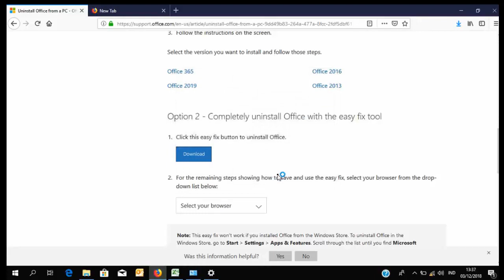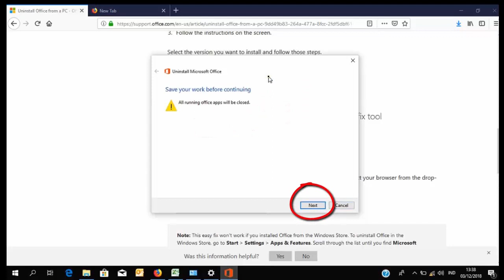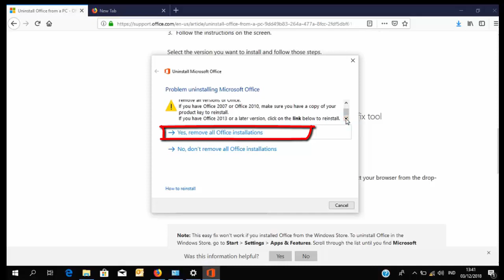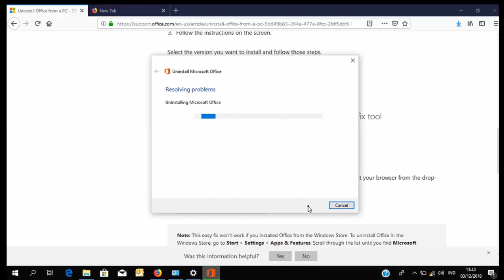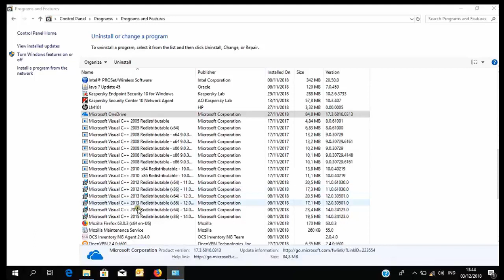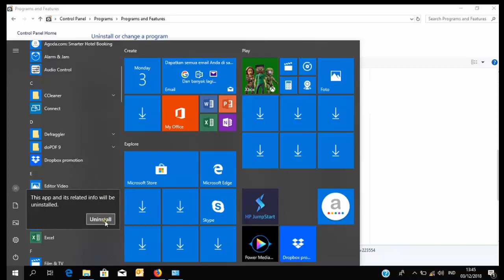Cara uninstall Microsoft office 365 trial di laptop windows 10 OEM | Easy Fix Tool Ms Office Removal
Cara uninstall Microsoft office 365 trial di laptop yang menggunakan windows 10 OEM menggunakan easy fix tool | Easy Fix Tool Microsoft Office Removal Tools

Video ini menjelaskan cara uninstall microsoft office trial yang biasanya sudah ada pada beberapa laptop yang menggunakan windows OEM. Beberapa orang mengalami kesulitan karena microsoft office trial tersebut kadang tidak dapat di uninstall dari control panel. Silahkan tonton videonya sampai selesai untuk mendapatkan solusi selengkapnya.

Berikut ini link untuk download toolsnya.

atau link dibawah ini.

shorturl.at/bAS78